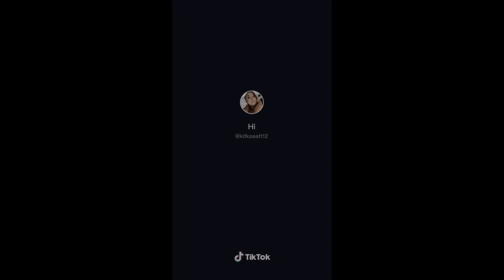מנסה טריקים מוזרים מטיקטוק!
מחכה לראות את הדואטים שלכם💗
●גילוי נאות: איזכור זה בשיתוף פעולה עם סמסונג כחלק מזה שאני שגרירה שלהם.

אם אתם רואים את זה תגיבו: אייס קפה